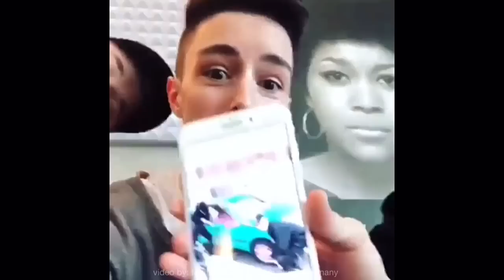TRY NOT TO LAUGH with Marcus & Martinus | Part 1/3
the videos aren't mine I just cutted them together :)